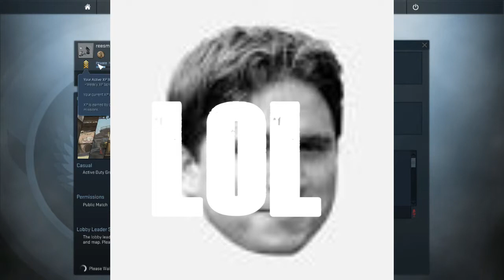CS:GO Gameplay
Hope you enjoyed my second video!  :D

Again, make sure to check out Conmanson's youtube channel below!  Thank you and have a good day! :)